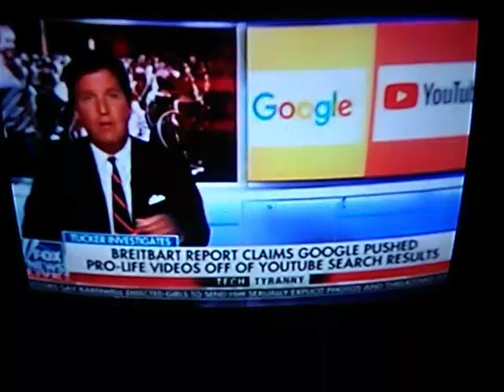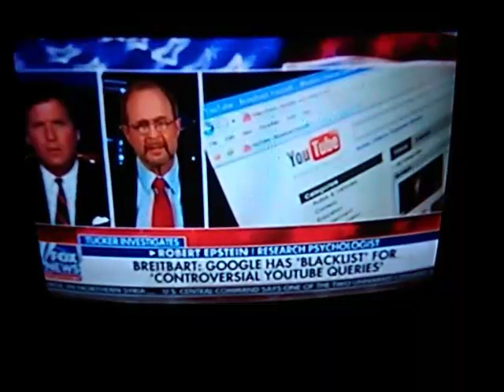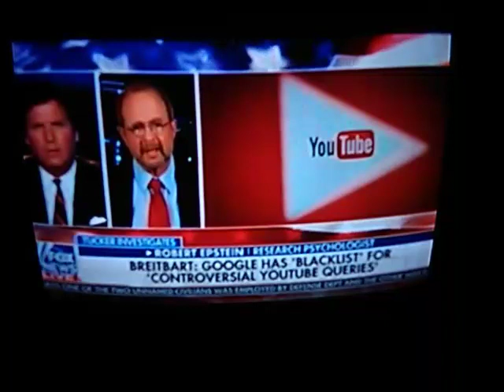Google Political Bias & Biased Search Manipulations Exposed AGAIN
Tucker Carlson reports on Google / YouTube displaying Obvious Political Bias in Search Results with Pro-Life Searches getting Shown Pro-Abortion Propaganda & Any Negative Information about Maxine Waters being Suppressed